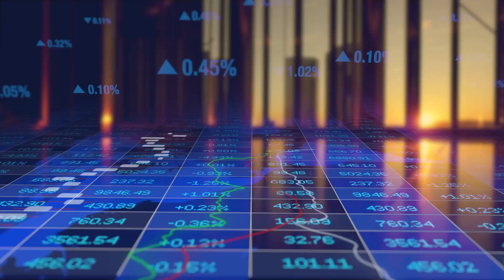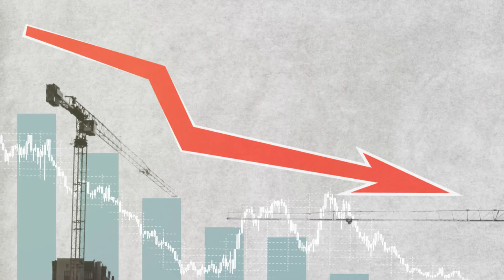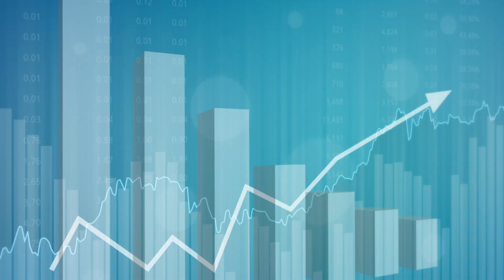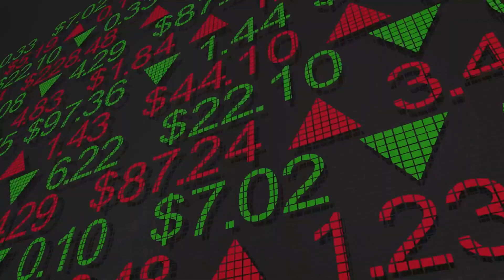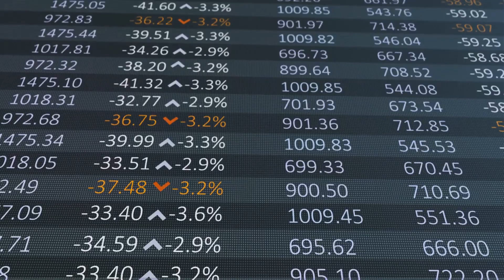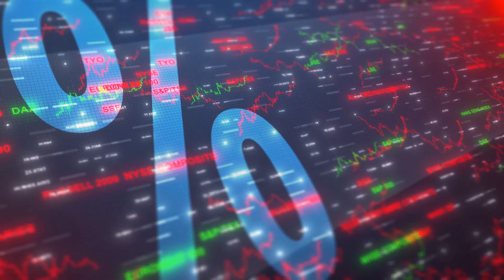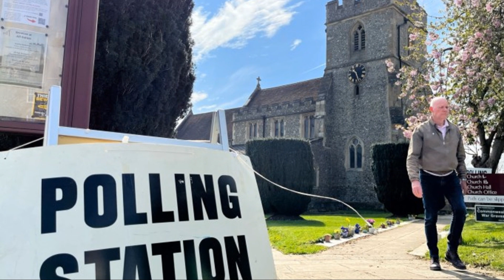Do Elections Really Impact The Economy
In this video, we dive into the critical question: Do elections really impact the economy? As political power shifts between parties and leaders, how do these changes affect economic policies, markets, and everyday life? We examine the role elections play in shaping the economy in both the UK and the US, focusing on key political figures like Keir Starmer, Rishi Sunak, Joe Biden, and Donald Trump.

With the Labour Party gaining momentum in the UK, how might a Labour victory under Keir Starmer impact the UK economy? On the other side of the Atlantic, we analyze the economic differences between a Joe Biden administration and a Donald Trump presidency in the US. From tax policies to interest rates, and government spending to inflation, elections can have a profound impact on national economies. But just how significant are these impacts?

We also explore how financial markets react to election results, and whether changes in political leadership bring about substantial shifts in economic performance. Are businesses and consumers really influenced by who's in power, or are deeper economic forces at play?

Join us for an in-depth look at how elections and political decisions shape the economic landscape in the UK and US.